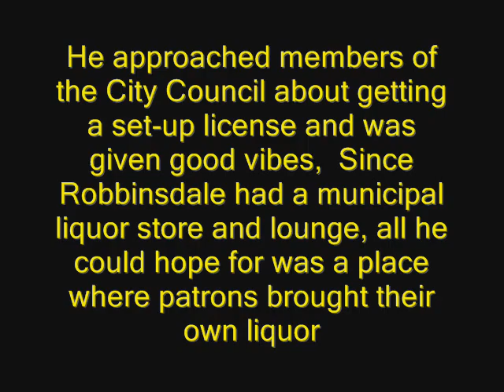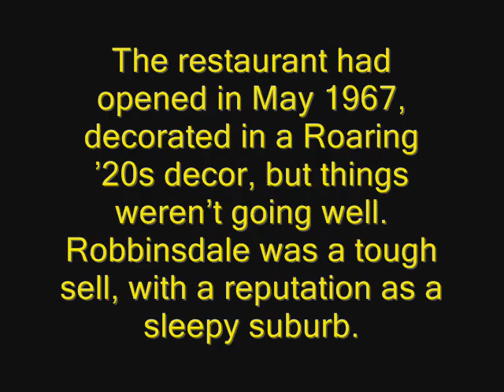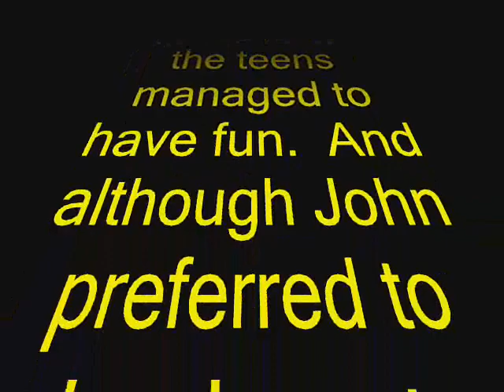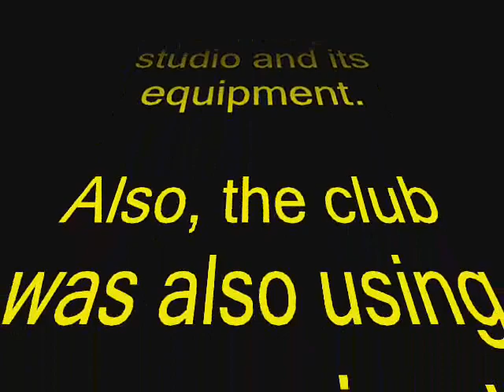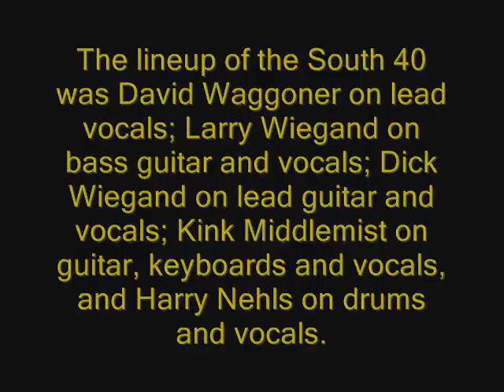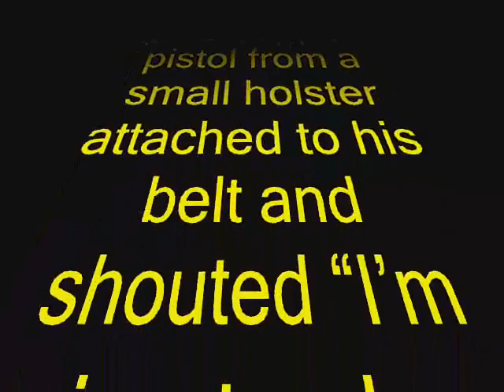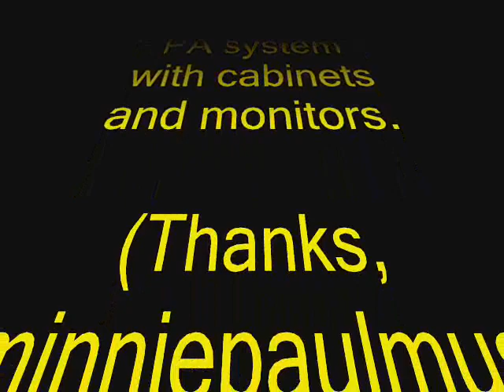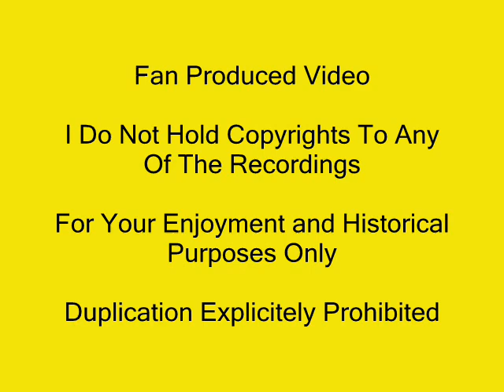History Of Someplace Else-Robbinsdale MN-HQ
Don Morrison of the Minneapolis Star described the place as “a former bowling alley that has been converted into a cheerfully nutty layout. You enter from the street into a dead-end foyer. Then, after a financial transaction at the admissions wicket, a wall bookcase slides upward to reveal the entrance to the real ‘else place.”

The restaurant had opened in May 1967, decorated in a Roaring ’20s decor, but things weren’t going well. Robbinsdale was a tough sell, with a reputation as a sleepy suburb. On June 22, Jim Kloubuchar reported: “Night Club Owner is Bitter – Robbinsdale Takes its Lumps.” He quoted John as saying that club may have to shut down “because the town council is acting like a bunch of farmers. The town is a backward place with a dead bottom and a main street you can shoot a cannon down at 8 pm without hitting a soul.”

On March 20, 1968, the South 40 recorded a live album at Someplace Else.  The Insider from March 30-April 6, 1968 described the session.  [Master percussionist Chico Perez remembers:  “The Buttons opened for South 40 recording night. Little did I know they would be Crow and show the world what’s up in Minneapolis. Wow, so I got lucky and joined the Boys and history tells the tale.Great place that I won’t forget.“]

The music bed is from that album.
On Friday, August 16, 1968, one guy did.  An unnamed 17-year-old got thrown out for being drunk.  He drew a pistol from a small holster attached to his belt and shouted “I’m going to shoot I really am,” according to the Police Chief. He threatened 6-8 people before firing several shots in the parking lot across the street.  He hit 18-year-old Gary Hendrickson in the chest, critically wounding him with a bullet that lodged in his lung.  The shooter was disarmed by bystanders before police came. He was arrested and arraigned on August 19. The Robbinsdale Police Chief said he had a rap sheet of at least 20 charges starting from when he was six years old, many for assault.

Someplace Else was suspended by the City Council for eight days at a meeting on August 26, 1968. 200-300 people showed up for the meeting, many of them teenagers. Parents wanted it closed, teens wanted it to stay open. City Manager George DeLay cited “previous trouble, which resulted in fighting, a knifing, under-age drinking, and finally the shooting.” Police Chief George Roope read a list of 24 incidents since March 16, including: “minors being drunk, fights, thefts from autos, use of false identification, clashes involving  youths, and mugging of girls by other girls.”

On September 3, 1968, Someplace Else was closed down for good